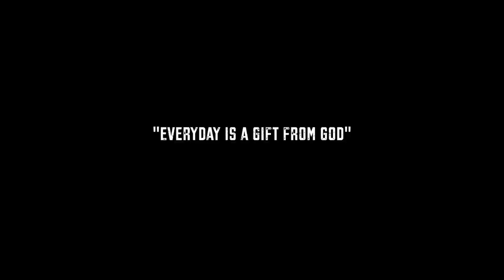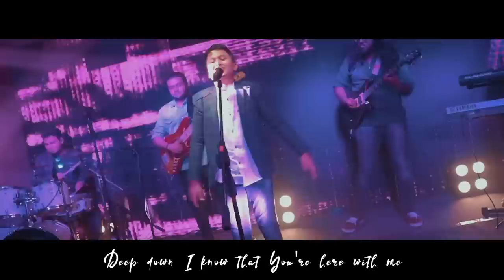Nothing is impossible | Cover| Steven Samuel Devassy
Cover by Steven Samuel Devassy.
Originally by Planetshakers
Cover Music arranged by Febin Chacko
Produced by Sam Devassy.
Sung by Steven Samuel

Music arranged by Febin Chacko
Electric  and acoustic guitars - Chris Jason
Bass - Elvis Mark Gabriel
Drums - Blessen Sabu

Recorded by Midhun Manoj
Mixed by- Renjith C Rajan

Music Coordinator
KD Vincent

Camera and Edits-EBY S OLICKAL

Additional cameraman -Hatrick Lee Prakash

Location courtesy-
Muzik lounge School of Audio Technology, Chennai

Tech support
Delson David
Sreeraj Sahajan
Harikrishnan
Iyer Venkat.

Production controller-
MGS Gurumani.

Thanks to
Sam Devassy
Stephen Devassy
Iyer Venkat

A Steven Samuel Devassy channel presentation.